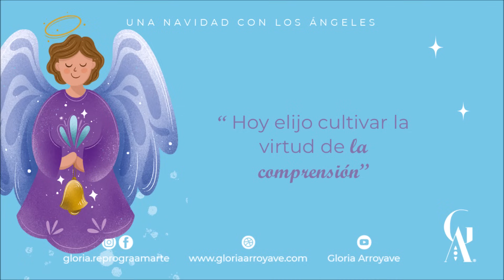"Dia 1 Novena de Navidad - Hoy elijo cultivar la virtud de la comprensión" | Gloria Arroyave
Acompañamos en nuestro taller de Navidad consciente con Susana Majul mañana 17 de diciembre de 2023 y recibe completamente gratis, la novena digital de Navidad con los ángeles. Abre el siguiente link para inscribirte